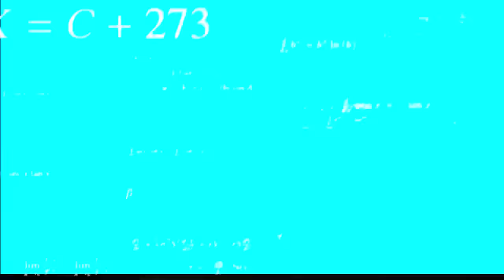Playing Hide & Seek In Free Fire 😎😎🤣